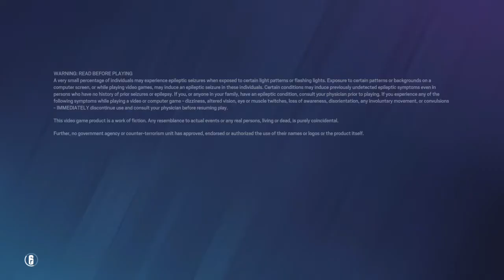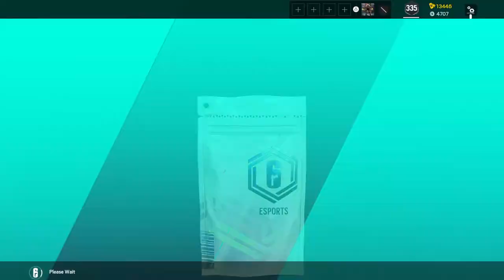Tom Clancy's Rainbow Six® Siege_20220221112624